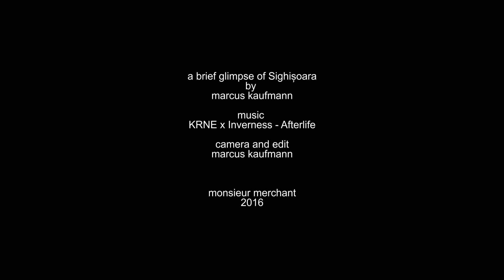A brief glimpse of Sighisoara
Sighișoara also known as Schäßburg or Segesvár is a beautiful  historic city in the region of Transylvania, Romania.